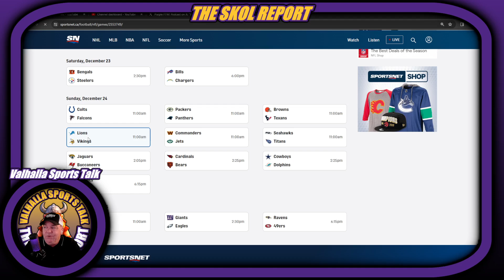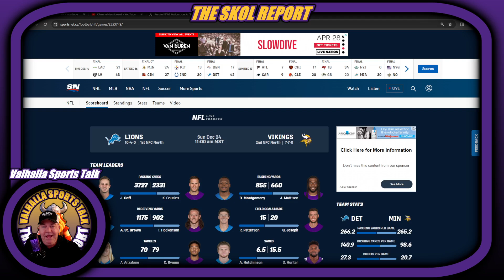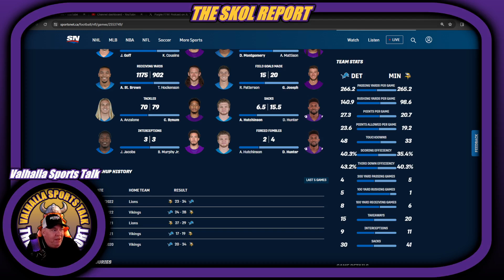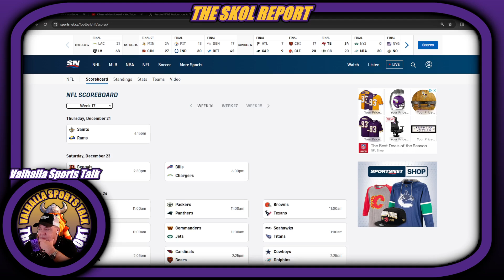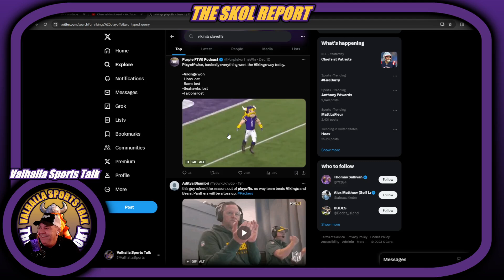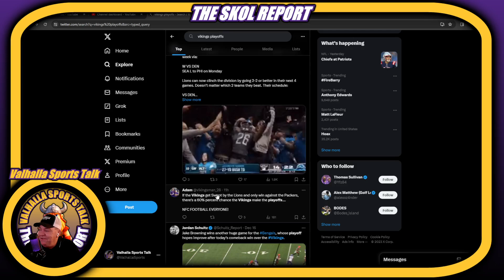Will the VIKINGS miss the PLAYOFFS ?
Valhalla Sports Talk is here to entertain our viewers.  Content will consist of live streams where I do play by play and commentary of live sporting events.  The channel will  cater to fans of the Minnesota Vikings, Los Angeles Dodgers, Los Angeles Lakers, Los Angeles Kings and Kevin Harvick in NASCAR.   For the FANS by a FAN.

From the halls of Valhalla.  Watched by Odin.  My name is Jeff Cran and this is Valhalla Sports Talk.

Lets SKOL !!!